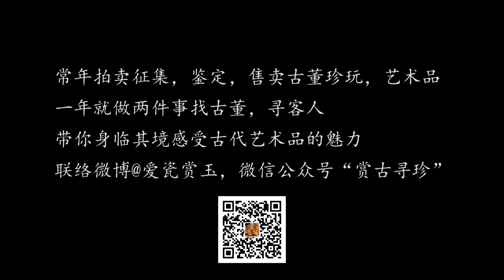逼真！传神！大同善化寺金代二十四诸天！